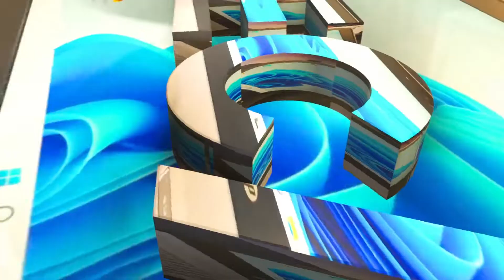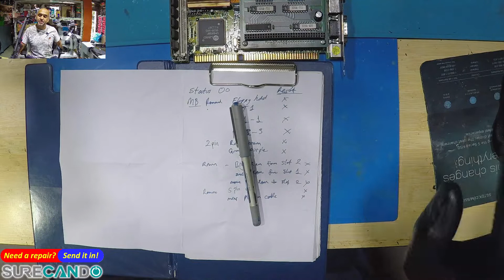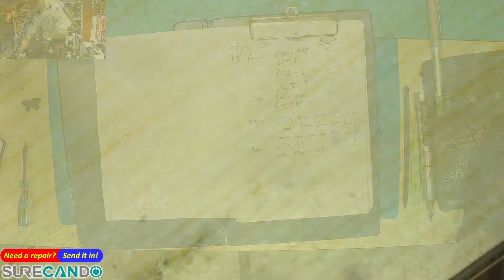Intel x86 486 DX4 CPU Industrial PC Diagnosis - No POST, In-Depth Inspection (Not Repaired)